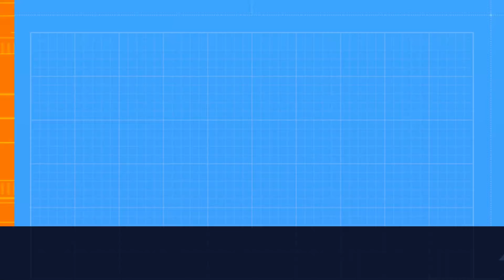"Triple Threat Match" in 4k: Clash at The Castle: Randy Orton Vs. Batista Vs. John Cena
Enjoy " Triple Threat Match " in 4k: Clash at The Castle: Randy Orton Vs. Batista Vs. John Cena